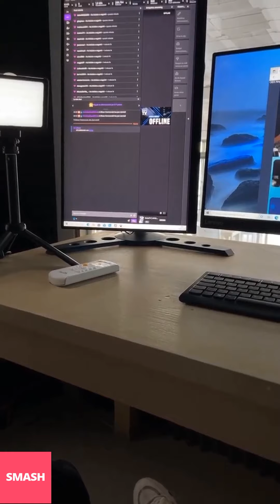CHRISTIAN VIERI NUOVE INSTAGRAM STORIES!